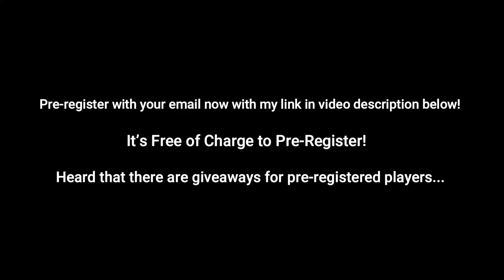$700/Week Possible in Guild of Guardians P2E? (NFT Games Demo Gameplay!)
Guild of Guardians is a fantasy, action, mobile RPG where players build their dream team of Guardians and compete in a guild to earn epic rewards. They currently have 130k+ players on the waitlist! We had a chance to try out the Demo, enjoy it!

🚨Pre-Register now to have a chance to win giveaways and play the game early!🚨

0:00 Game Starts
0:52 Dungeon 1
3:20 Dungeon 2
6:05 Dungeon 3
8:45 Dungeon 4

to sign up for Crypto.com and get $25 USD :)